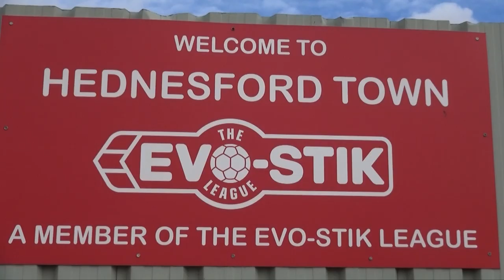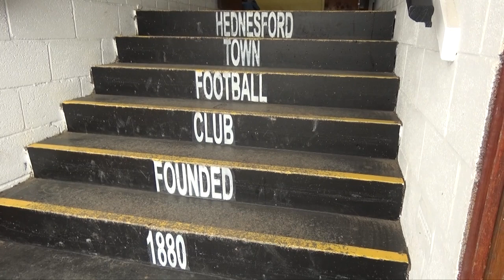Inside Keys Park | Grantham Town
The latest episode of Inside Keys Park focuses on the match day experience of the game against Grantham Town